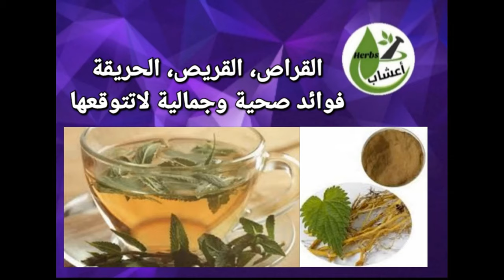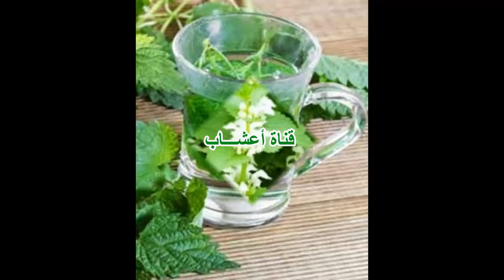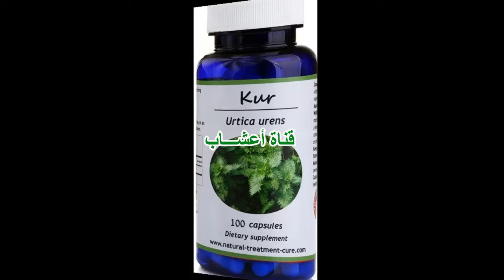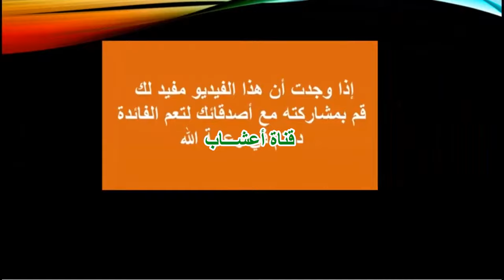القراص ، القريص ، الحريقة ، فوائد صحية و جمالية لاتتوقعها و طرق استخدامها.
عشبة القريص تُغنيك عن الطبيب
علاج فعال لتحسين وتحفيز الدافع الجنسي
طرق استخدامها للحصول علي فوائد صحية و جمالية
علاج ألم التهاب المفاصل
علاج تضخم البروستاتا
علاج التهاب المسالك البولية
علاج حالات فقر الدم
علاج المشاكل النسائية والكثير الكثير...

تساعد أوراق نبات القراص بطريقة رائعة للحصول علي بشرة خالية من العيوب
شرح كيف يفيد نبات القراص البشرة والجلد بالعديد من الطرق
علاج حب الشباب والنمش وعيوب البشرة وحروق الجلد والحد من ندبات الحروق وحالات الأكزيما الجلدية
مضاد للالتهابات
علاج حالات قشرة فروة الرأس ومكافحة تساقط الشعر ويساعد في إعادة نمو الشعر
وفوائد كثيرة تعرف عليها.

لمتابعة الفيديو الثاني والثالث للقراص على الرابط:
وهنا الفيديو الثالث من بحث القراص تحت عنوان: القراص ج3، المواد الفعالة ودرجة الامان والآثار الجانبية.